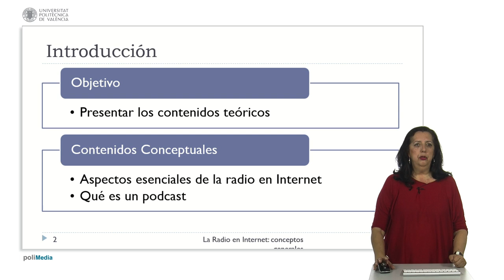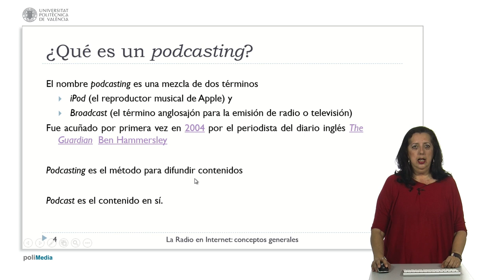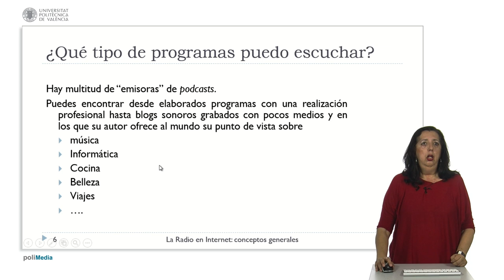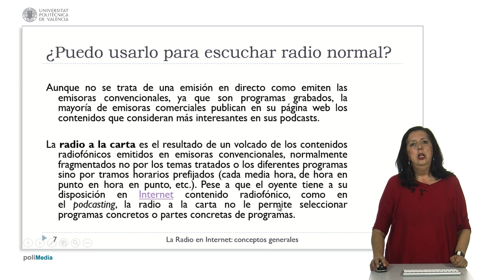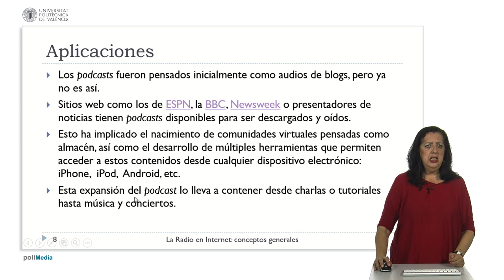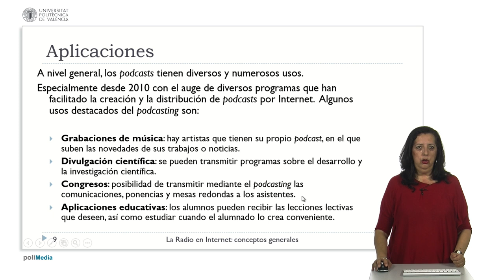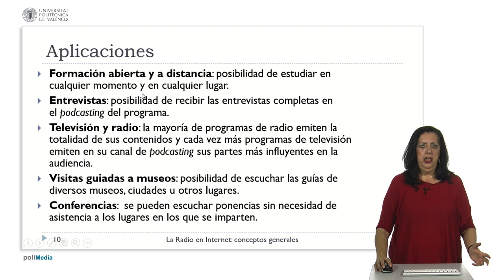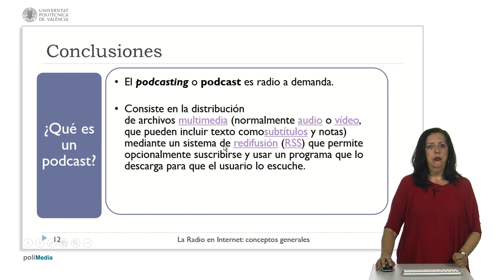¿Qué es un clip de radio? | 3/44 | UPV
Título: ¿Qué es un clip de radio?

Descripción automática: En este video, se introduce la primera lección sobre la creación de una radio en internet, destacando el concepto de podcasting. El podcasting es una forma de difundir contenido sonoro en línea, generalmente en MP3, que se puede escuchar en varios dispositivos, ya sea en vivo o descargado para reproducción posterior. El término, acuñado en 2004, proviene de la combinación de "iPod" y "broadcast".

Para acceder a podcasts, es esencial tener conexión a internet y espacio en el disco duro, así como software para organizar suscripciones, como iTunes. Los podcasts abarcan una amplia gama de temas, desde la informática hasta la música y se diferencia de "la radio a la carta" ofrecida por emisoras comerciales, que no permite seleccionar contenidos específicos.

Además, se han desarrollado herramientas sofisticadas y comunidades virtuales para albergar y gestionar podcasts, que han evolucionado de simples audio blogs a plataformas con contenido diverso como charlas, tutoriales y música. Desde 2010, han surgido programas que facilitan la creación y distribución de podcasts, usados para múltiples propósitos como la divulgación musical y científica, educación, congresos y formación a distancia.

Finalmente, se menciona que crear un podcast no es difícil y depende de la creatividad del usuario, con la precaución de respetar derechos de autor, optando por licencias Creative Commons para difundir música.

Autor/a: Tolosa Robledo Luisa María